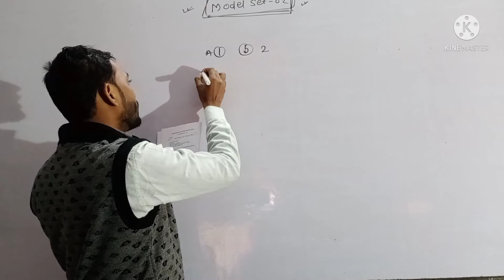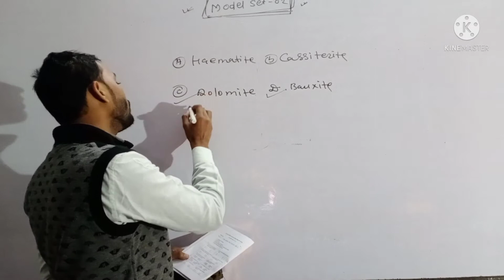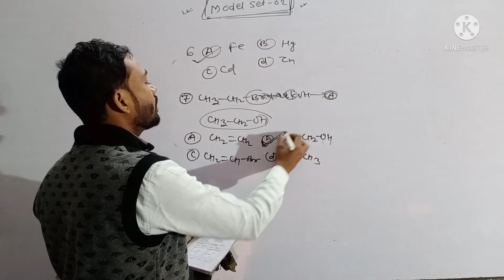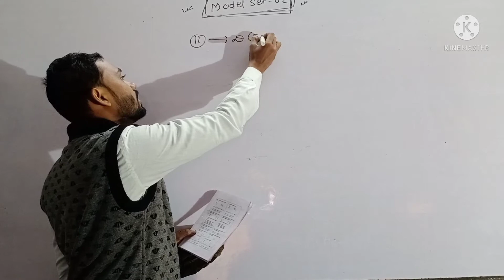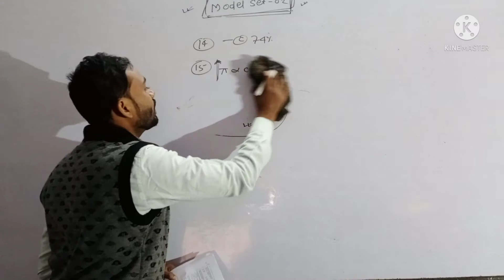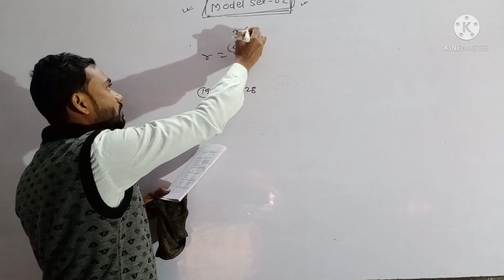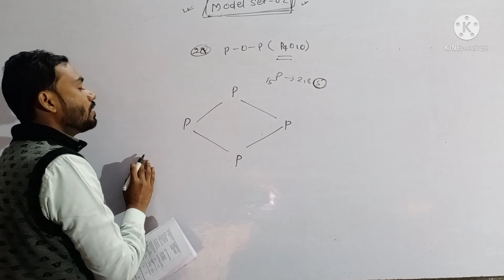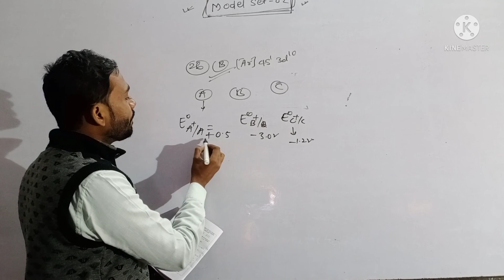JAC chemistry model set2 guess paper chemistry#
chemistry 12th objective
chemistry 12 answer key
chemistry 12th objective pdf
chemistry 12th ka objective
chemistry 12 chapter
chemistry 12 term 1
chemistry 12 answer key cbse
chemistry 12 all chapter
chemistry 12 answers
chemistry 12 board paper 2021
chemistry 12 cbse syllabus
chemistry 12th chapter name
chemistry 12 deleted syllabus
chemistry 12 deleted syllabus hsc
chemistry 12 digest pdf
chemistry 12 data booklet